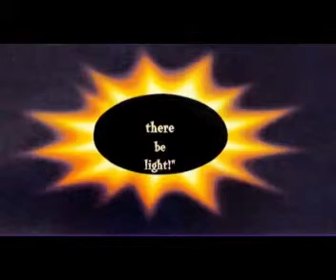THIS AIN'T NO PLANET OF THE APES